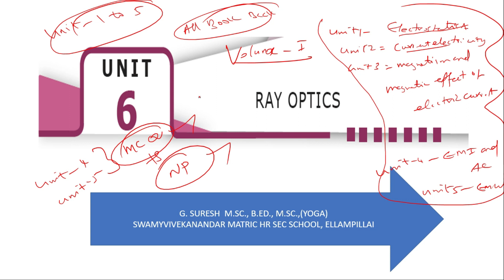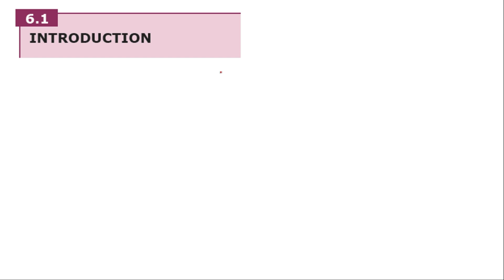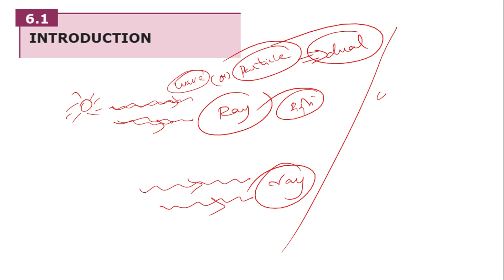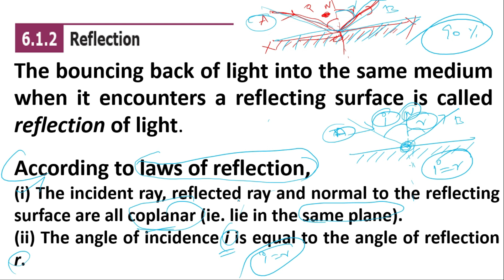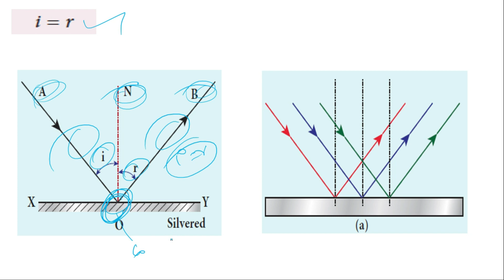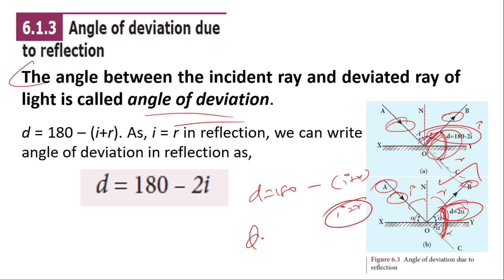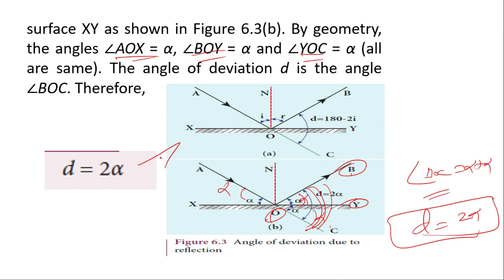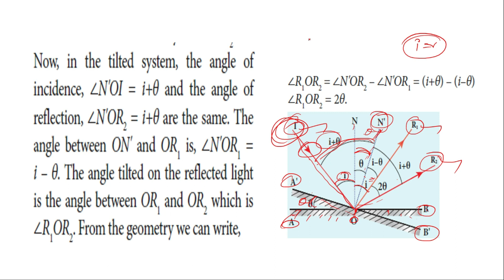12 TH/ PHYSICS /UNIT 6/ PART 1